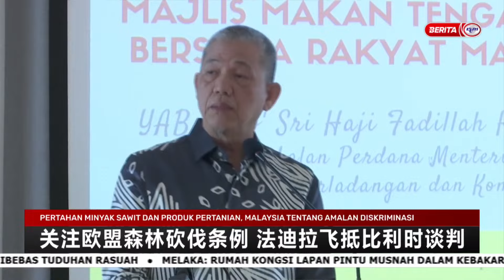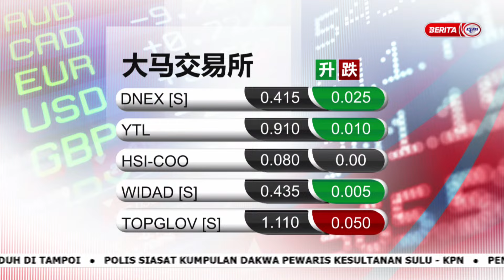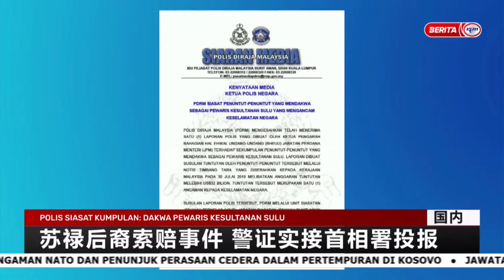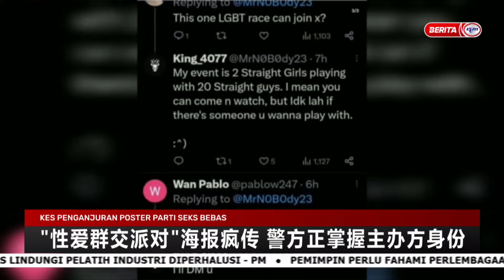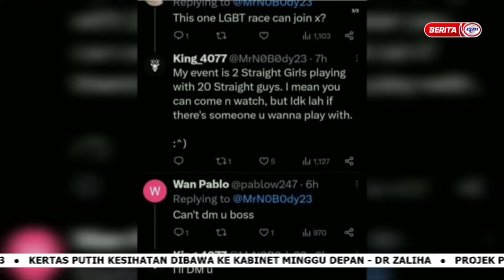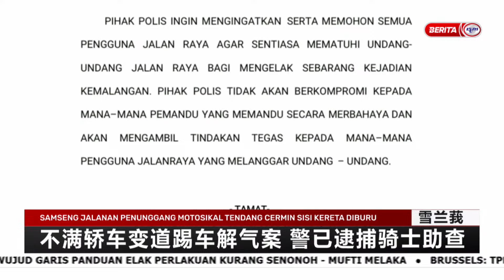30 MEI 2023 –BERITA MANDARIN